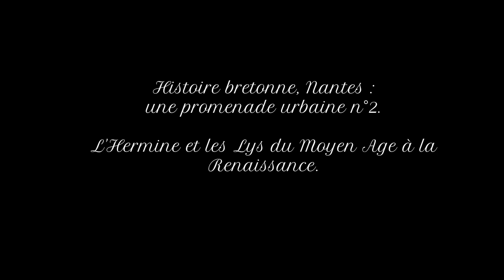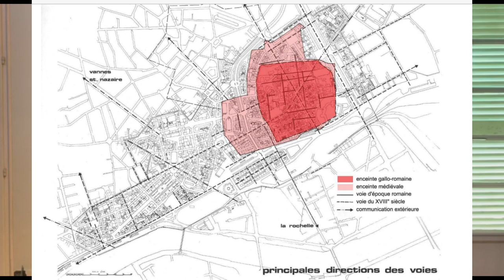Histoire bretonne : Nantes, une promenade urbaine, n°2. L'Hermine et les Lys du MA à la Renaissance.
Concernant les sources des illustrations utilisées dans cette vidéo :
- La Carte de Nantes avec les directions des voies provient du dossier du PSMV de Nantes (1981)
- La photographie de la Psalette provient du site internet Monumentum.
- La photo de la cathédrale Saint-Pierre-et-Saint-Paul est visiblement antérieure à l'incendie.
- Le portrait de Charles VIII et d'Anne de Bretagne est au château de Langeais.
- La photo du tombeau de François II provient du site Patrimonia.